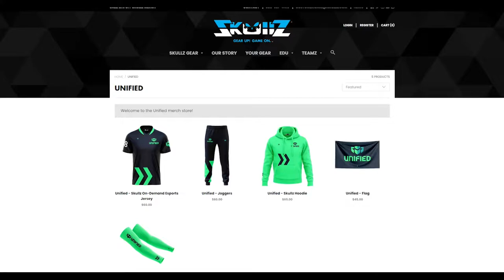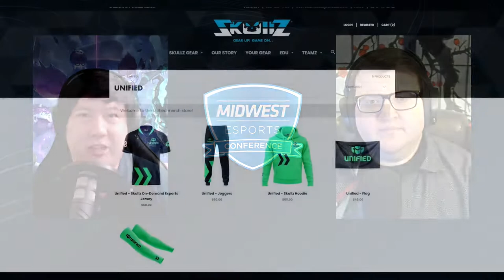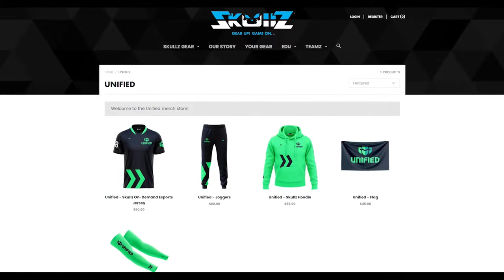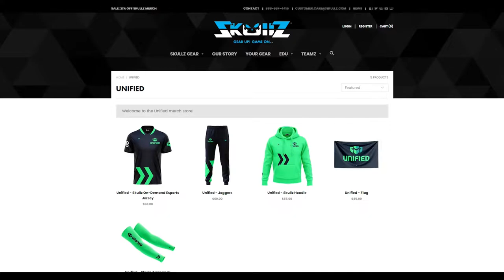Midwest Esports Conference | Week 6 Drury LAN | Day 2 | Drury Panthers vs Grand View Vikings | DU…